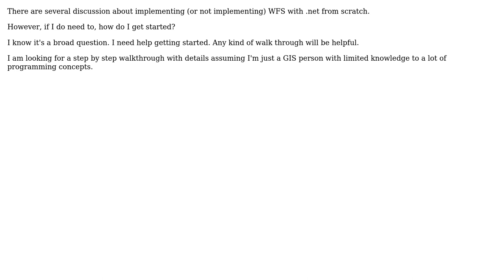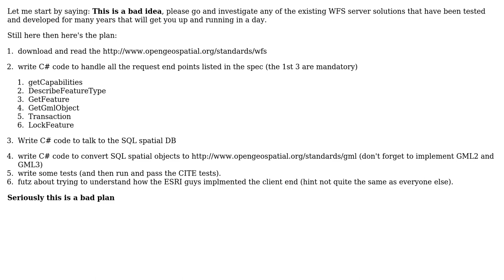GIS: Implementing WFS within .NET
With thanks & praise to God, and with thanks to the many people who have made this project possible! | Content (except music & images) licensed under CC BY-SA | Music | Images & others | With thanks to user PolyGeo user Ian Turton user Garima V and the Stack Exchange Network Trademarks are property of their respective owners. You are responsible for your own actions.